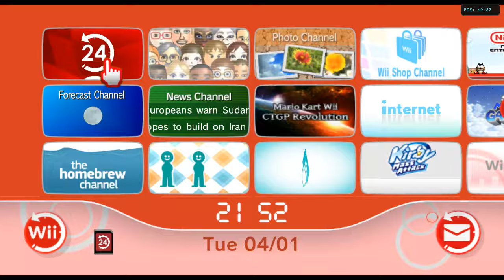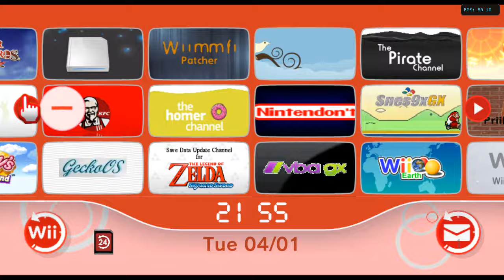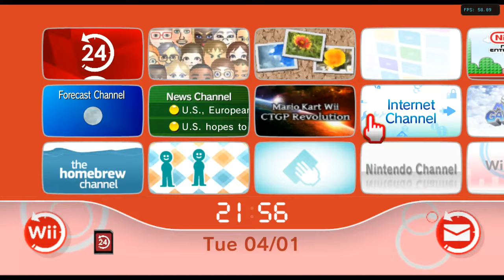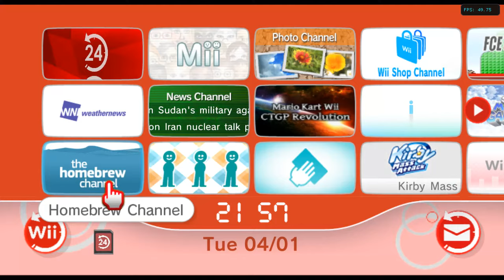Hacked Dolphin Wii Menu 4.3 (Jan 2022)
RiiConnect24
Wiimmfi
Homebrewed
Theme installed
and more